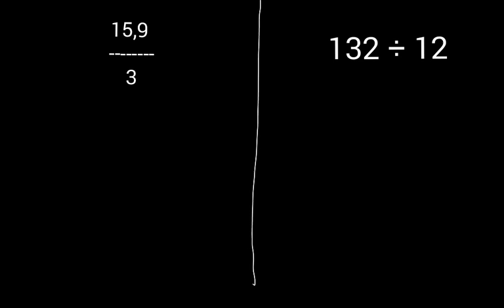Deiling - Uppsetning (8 bekkur)